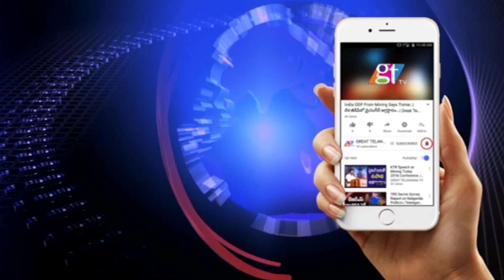CM KCR Funny Speech in TS Assembly Over New Municipal Act Bill | GT TV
CM KCR Funny Speech in TS Assembly Over New Municipal Act Bill | TS Assembly | CM KCR | GT TV... CM KCR Funny Speech in TS Assembly Over New Municipal Act Bill | TS Assembly | CM KCR.